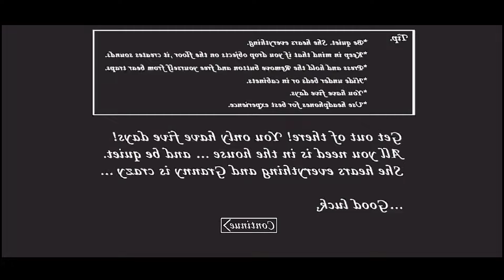Granny V1.8.1 Unlock All Escape Routes But In Mirror Mode